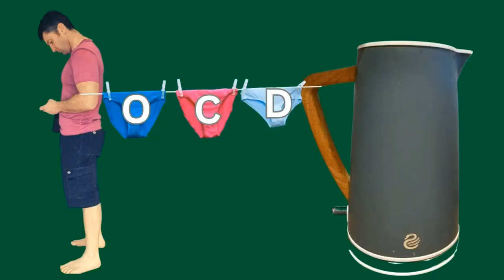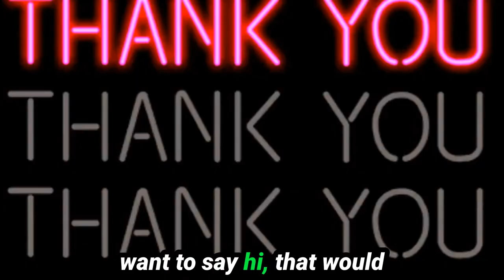How To Defeat OCD & Gain Control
In this video, we discuss overcoming OCD struggles and raise awareness about mental health. From relationship OCD to rumination and false memory OCD, we share personal stories and tips for OCD recovery.

If you or someone you know is struggling with OCD, this video is a must-watch.
Join James in his podcast as he opens up about his struggles with OCD and how listening to others has helped him cope.

If you're dealing with mental health issues, this podcast is a must-listen.

Are you passionate about men's mental health?

If you are and want to help me develop this community to hopefully raise the importance of mental health awareness and you have a story you'd like to tell about living with a mental illness or how you manage your mental health that you'd feel brave enough to share, please book a chat via this link.

ABOUT ME